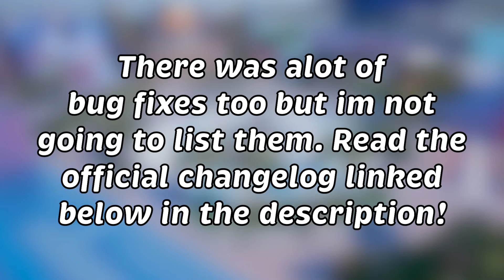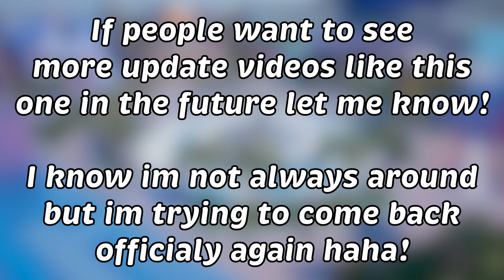Tower Unite Update Video: 0.15.0.0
A brand new update has came to Tower Unite! Version 0.15.0.0. Alot has come this time!